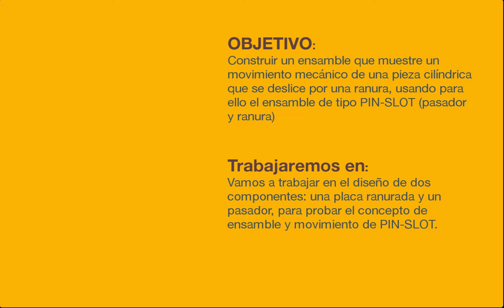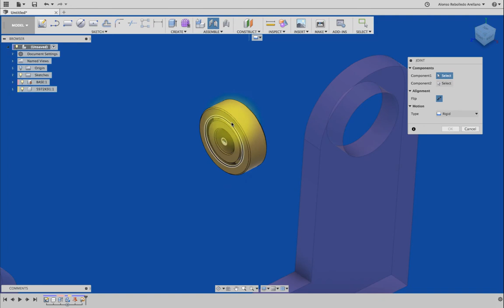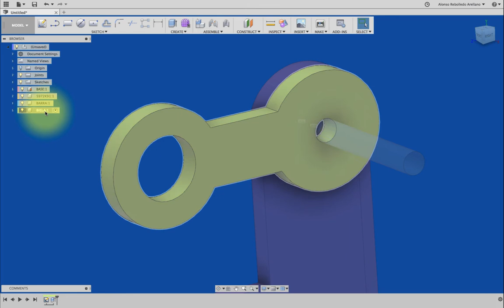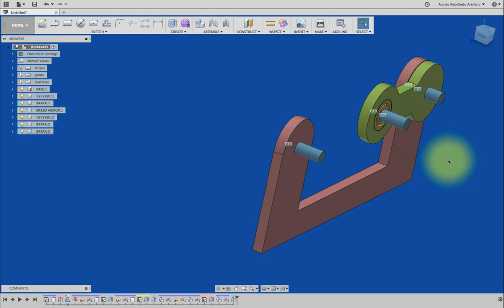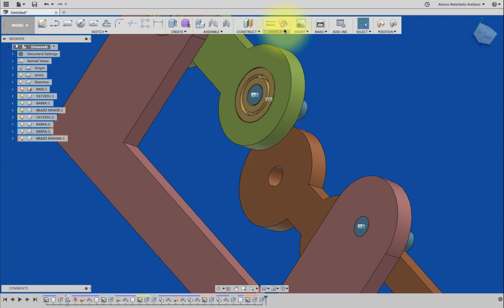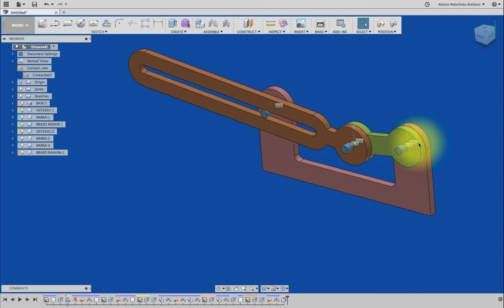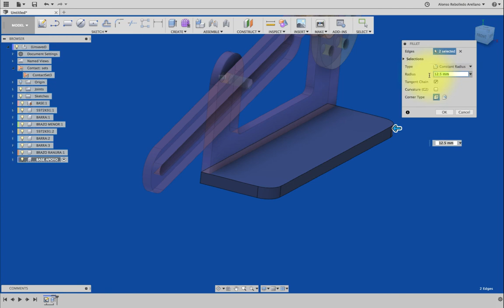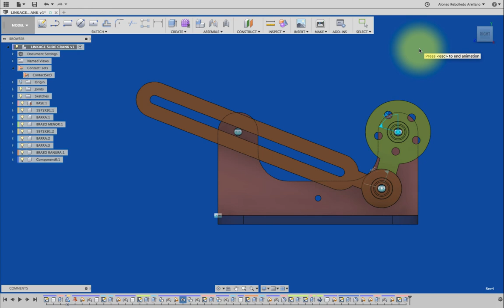FUSION 360 #32 LINKAGE SLIDER CRANK / 1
Este concepto de movimiento les basa en crear un movimiento circular (motor de movimiento) y este es describe una oscilación mediante el desplazamiento de una barra rasurada y un pasador.